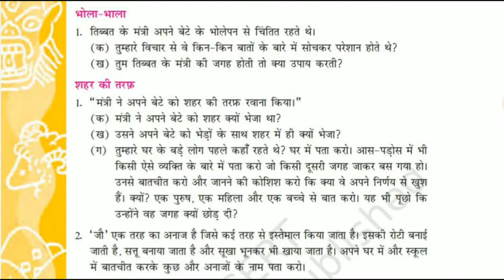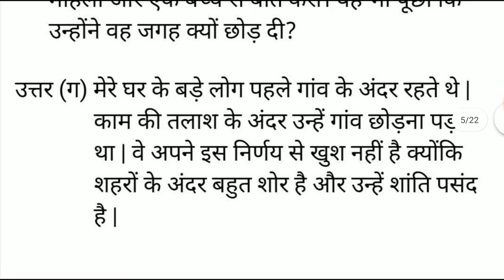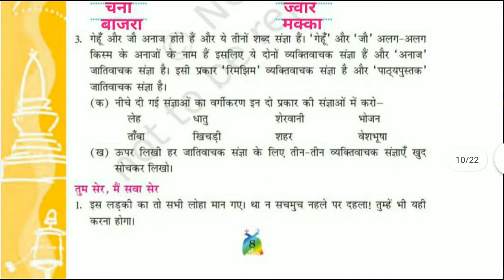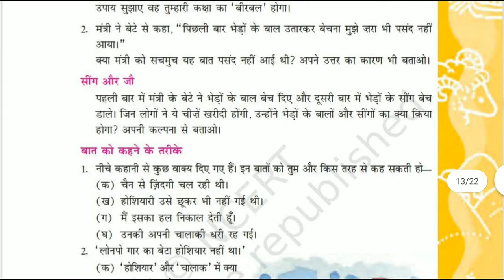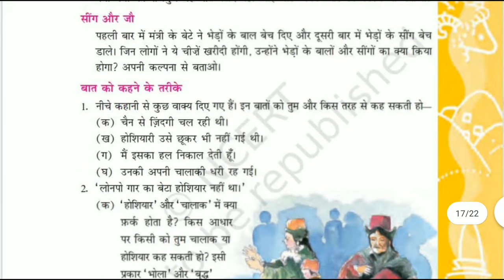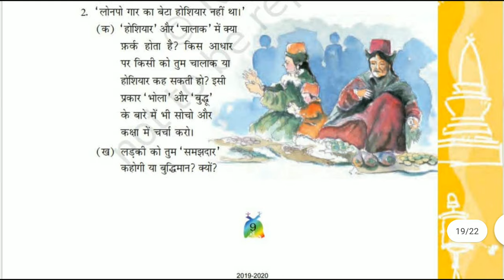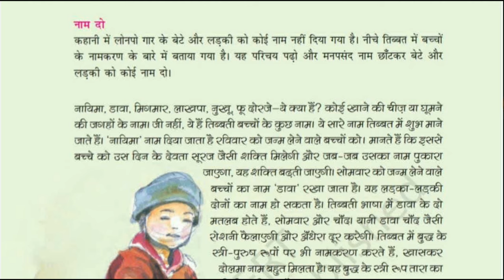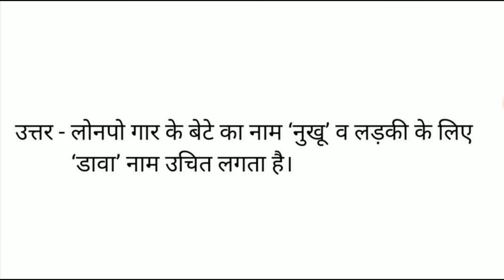राख की रस्सी, Raakh Ki Rassi | Questions And Answers, Hindi For Class 5 (NCERT)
Chapter-Raakh Ki Rassi
Class-5
Subject-Hindi
Book-Rimjhim (NCERT)